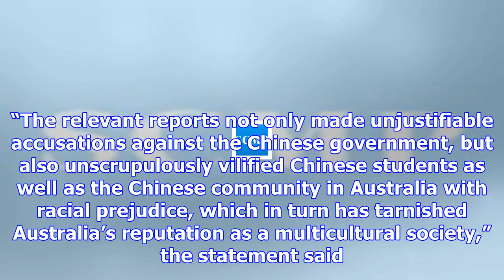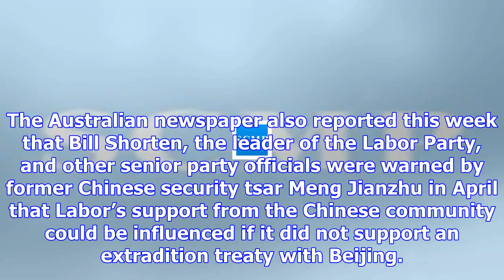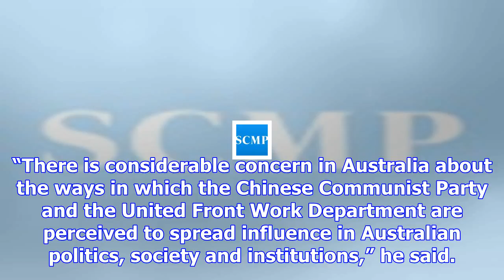China denies 'pay for play' allegations and accuses australia of 'racial prejudice'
China's President Xi Jinping claps after his speech as he and other new Politburo Standing Committee...